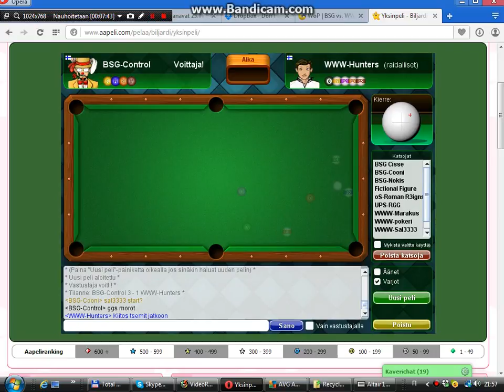BSG WWW BSG Control WWW Hunters, osa 2